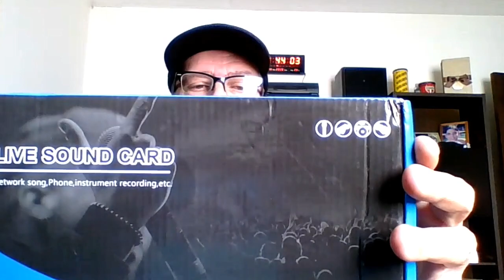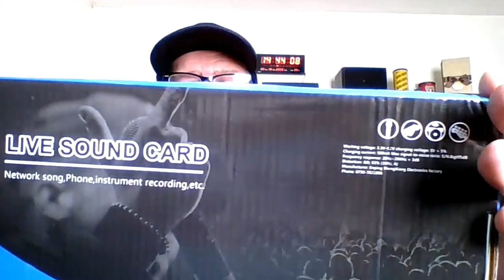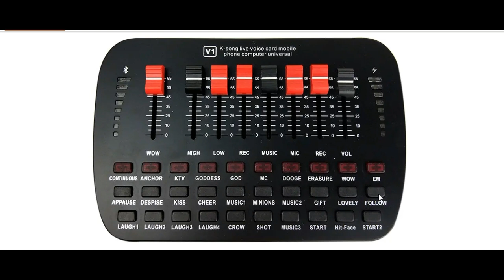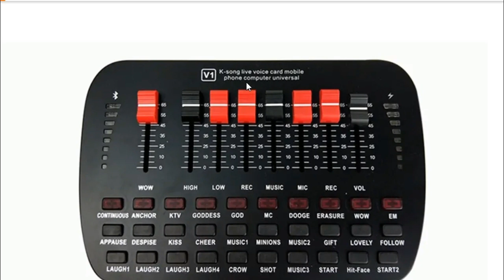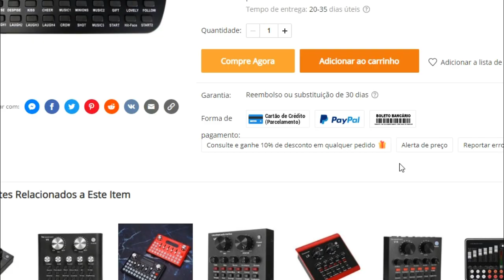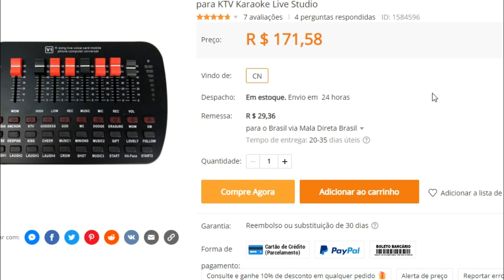Review da Placa de Som Live Sound Card (Português BR)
Neste vídeo eu apresento a placa de som live sound card (V1)